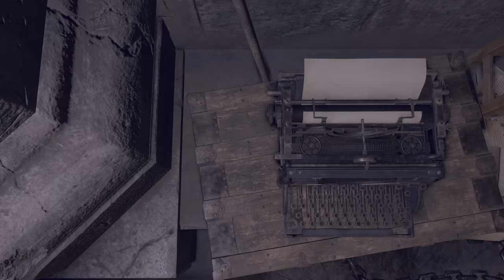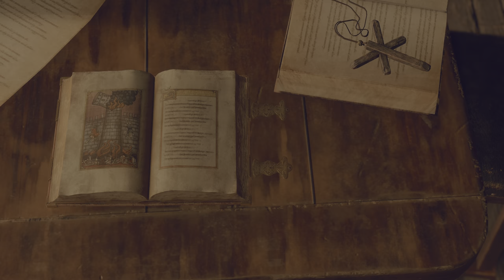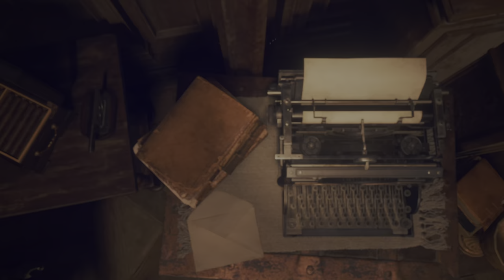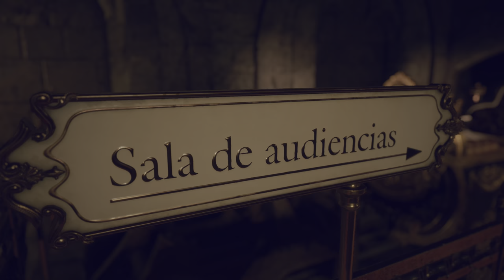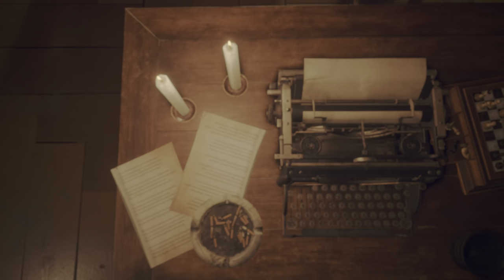#4 Resident Evil 4 Remake PC Walktrough FR RTX ULTRA 4K60 HDR